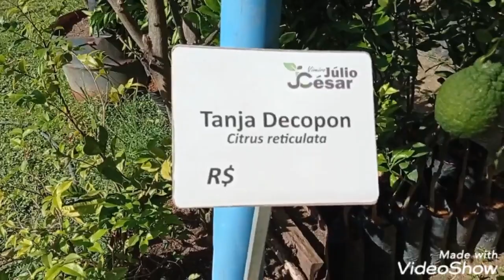MAÇÃ NO CERRADO/VIVEIRO DE MUDAS